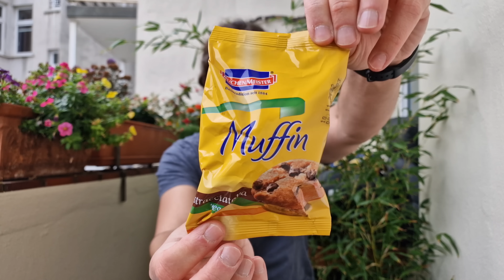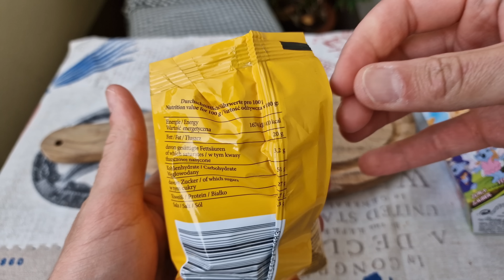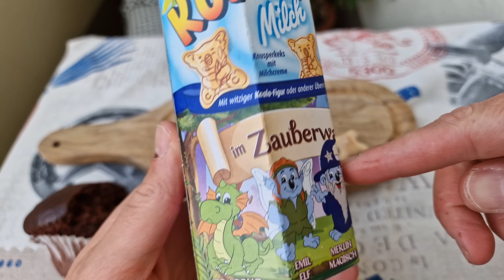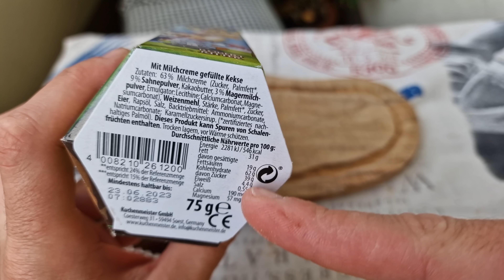Kuchenpost: Kuchenmeister Paket auspacken und probieren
Ich habe Post von Kuchenmeister bekommen - gucken wir als ins Paket und probieren was. Dabei sind auch die Koala!